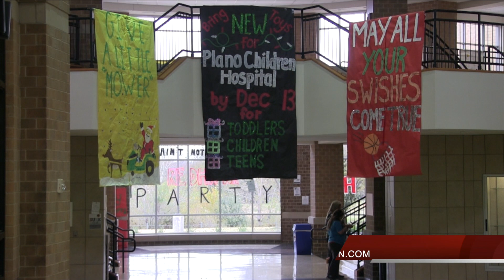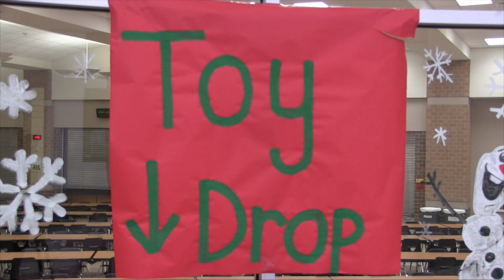December 8 Daily Update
WTV's Kennedy Williams brings you today's news.